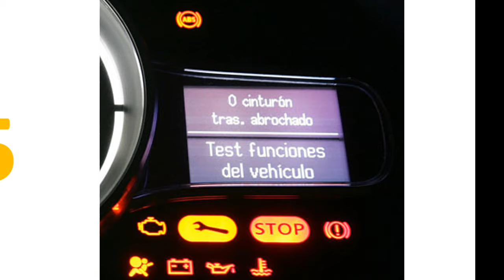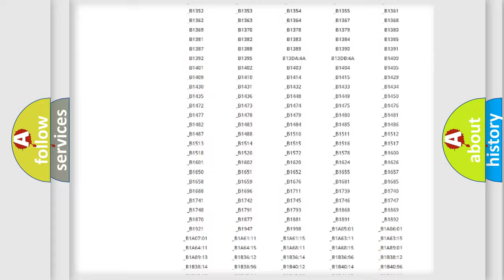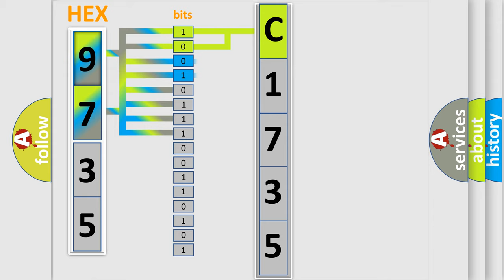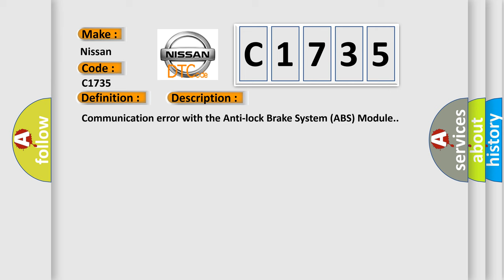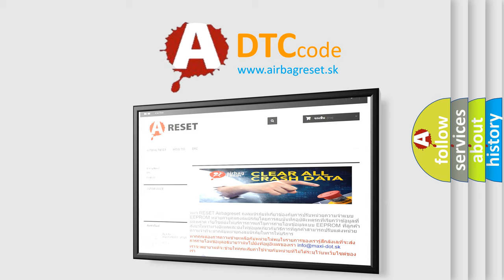DTC Nissan C1735 Short Explanation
Contents:
0:21 Basic DTC analysis according to OBD2 protocol standard.
1:48 Insight into programming
2:58 A diagnostically understandable description of the Diagnostic Trouble Code
3:05 Basic error definition

Make
Nissan
Code
C1735
Definition
Implausible Left Rear Wheel Speed Signal Received
Description
Communication error with the Anti-lock Brake System ABS Module
Cause
MALFUNCTION OF TRANSMISSION CONTROL MODULE TERMINALS OR CONNECTORMALFUNCTION OF ANTI-LOCK BRAKE SYSTEM ABS MODULE TERMINALS OR CONNECTORMALFUNCTION OF CAN COMMUNICATION LINE BETWEEN TRANSMISSION CONTROL MODULE AND ANTI-LOCK BRAKE SYSTEM ABS MODULEMALFUNCTION OF ANTI-LOCK BRAKE SYSTEM ABS MODULEMALFUNCTION OF TRANSMISSION CONTROL MODULE TCM